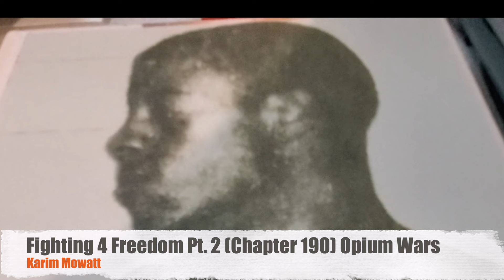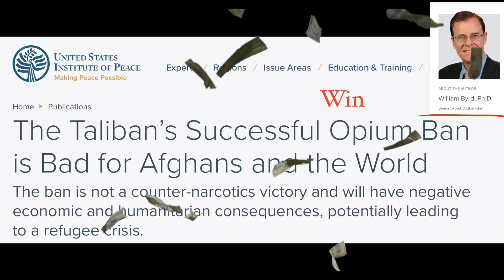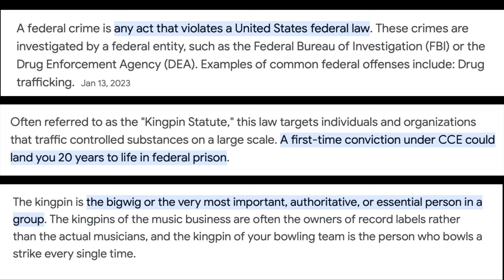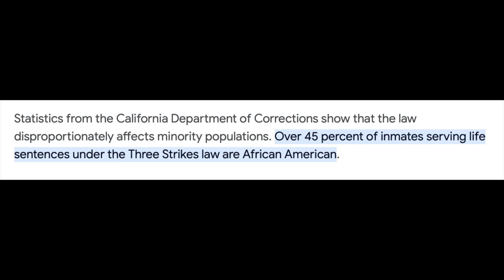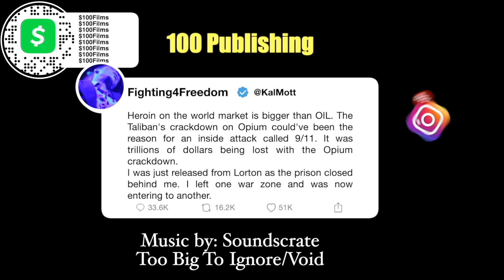Fighting 4 Freedom Pt. 2 (Chapter 190) (Opium Wars)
Heroin on the world market is bigger than OIL. The Taliban's crackdown on Opium could've been the reason for an inside attack called 9/11. It was trillions of dollars being lost with the Opium crackdown.
I was just released from Lorton as the prison closed behind me. I left one war zone and was now entering to another.

Thank you everyone. Anyone want to pledge support for this platform please send donations to.